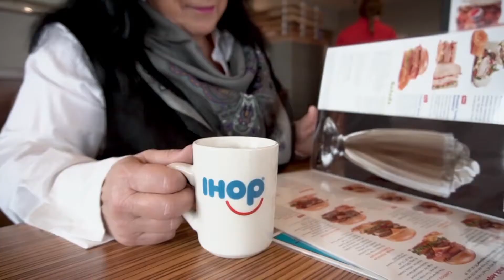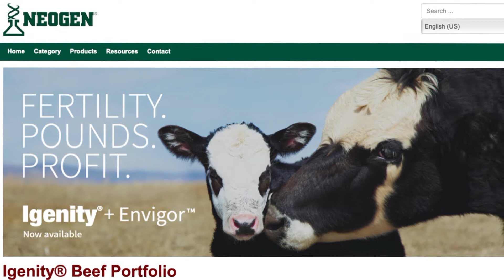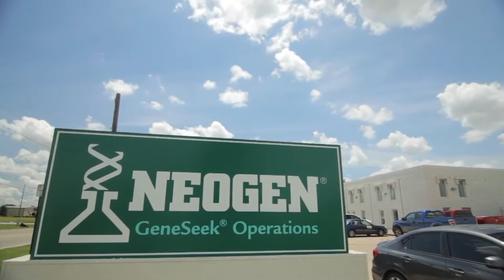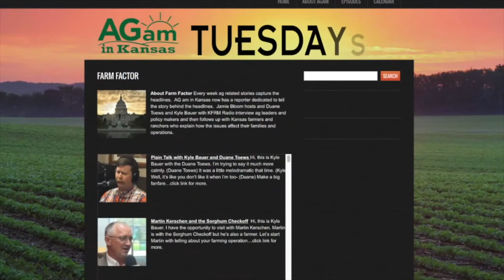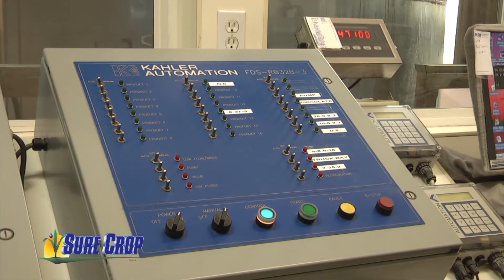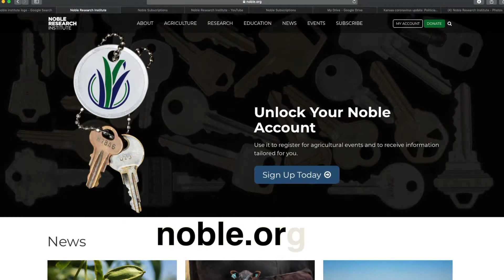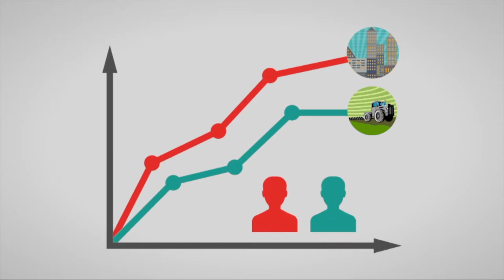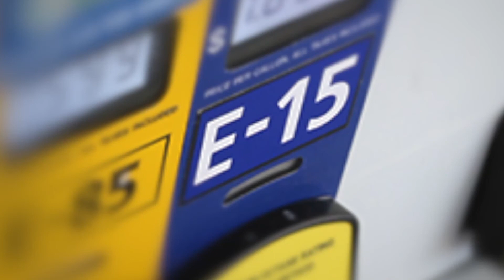Farm Factor 06092020 COX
Good morning and welcome to Farm Factor, I’m your host Jamie Bloom.

Today Duane Toews talks with John Jenho (h is silent) with Neogen about genomics.  He talks about important traits cow-calf operators can get through crossbreeding.

Next up Greg Akagi brings us the Kansas Soybean Update.

Then Duane Toews talks with Chad Ellis with Noble Research Institutue. Learn the history behind the institute and what Agricultural services they offer.

Find out what is going on around the state with the Kansas Farm Bureau Update.